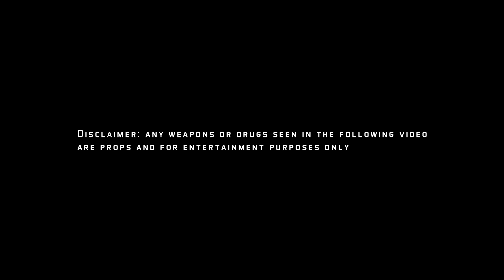LilB Da D - Runtz (ProdByTrill)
Directed by. @TheFilmKids563